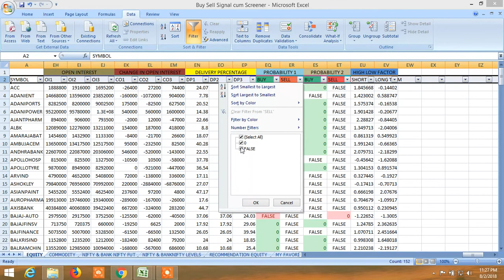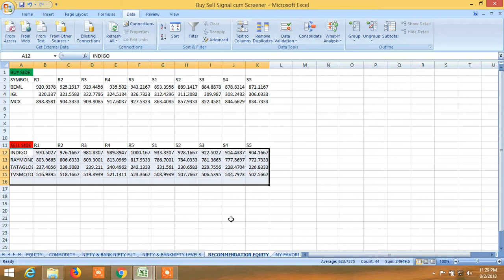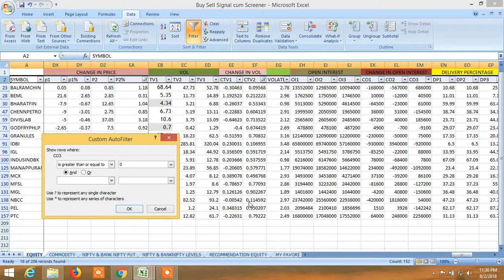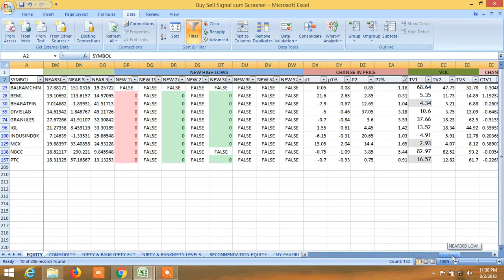BUY SELL SIGNAL CUM STOCK SCANNER HOW TO SCREEN: TOMORROW 03.08.2018 RECOMMENDATION